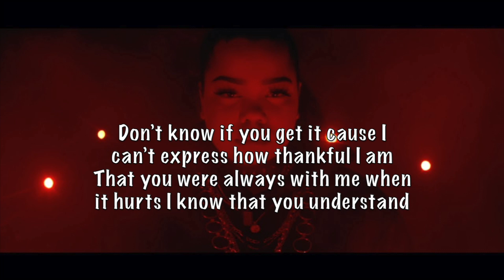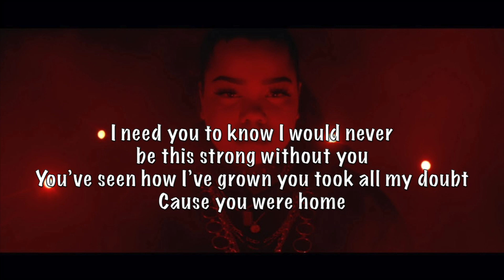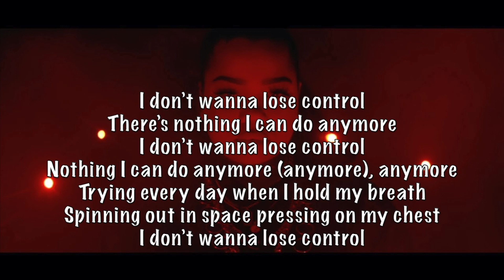Zoe Wees - Control acoustic karaoke instrumental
Thanks for all your suggestions, sorry I can't get to all of them!  I focus on newly released material for the most part, but do some older songs at times.  I pick songs that I feel work for my style and that I enjoy recording.  Thanks for listening!